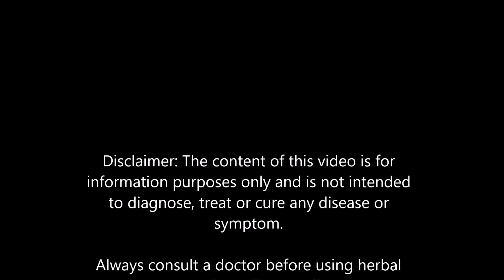Parkinson's Disease - Effective Natural Treatment | Ayurveda | Nutrition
Parkinson's Disease - Effective Natural Treatment

Parkinson's is a condition that requires what is known as "Neurogenesis" or "regrowth of brain cells". It is literally the only way to undo what the disease itself does. However, there is no pharmaceutical drugs or methods of accomplishing this yet. Luckily, Ayurvedic medicine has very promising options.

Firstly, if you look at how the development of this conditions occurs, you will find certain cellular metabolic process tend to be dysregulated, dysfunctional and/or deficient. This is part of the "root cause" of this disease. Modern medicine does not address this. In this video, I address this issue and how to correct it. I also talk about neurogenesis and an Ayurvedic supplement that is showing a lot of promise in accomplishing this both clinically and experimentally.

To get in touch with me, you can either visit my

As mentioned in the video, there is both clinical and experimental evidence of these options. Here are a few studies: